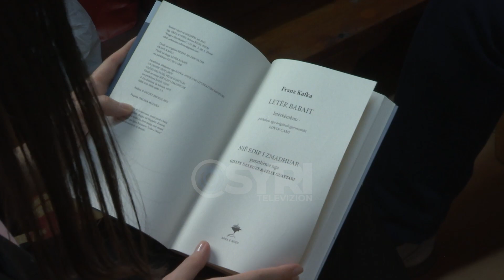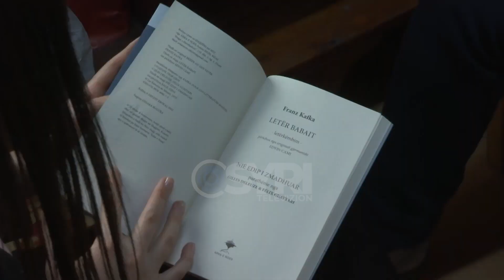'Letër babait’, britmë ndaj mllefit prindëror. Cami: Në letër lexojmë të pavetëdijshmen e Kafkës